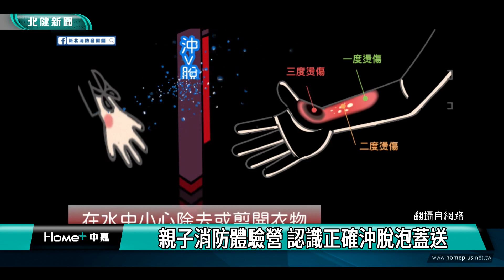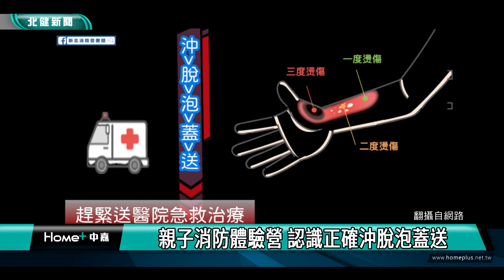消防 體驗|親子消防體驗營 認識正確沖脫泡蓋送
桃園市府消防局坪頂分隊與中華民國兒童燒燙傷關懷協會合作在周末舉辦消防體驗營

桃園市府消防局坪頂分隊與中華民國兒童燒燙傷關懷協會合作，在周末舉辦消防體驗營，邀請三十幾組親子小家庭前來參加，體驗水槍射水、CPR，並學習「沖脫泡蓋送」實務操作的注意事項，從小紮根正確防災救護知識。